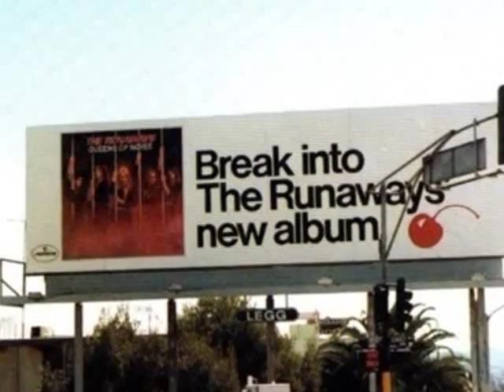The Runaways American Nights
one of my fave runaways songs